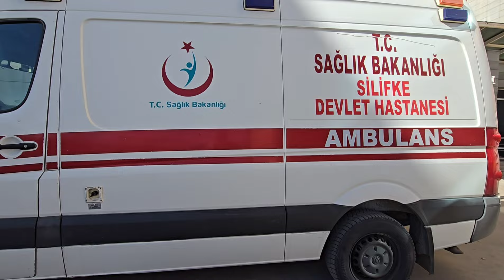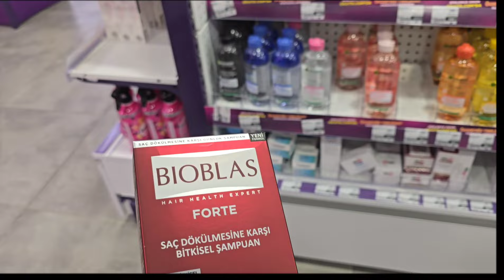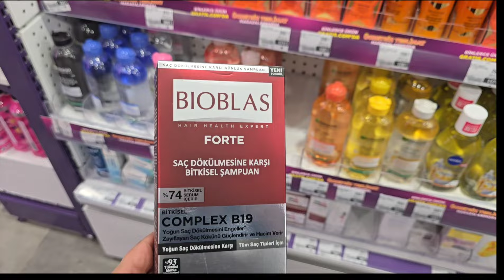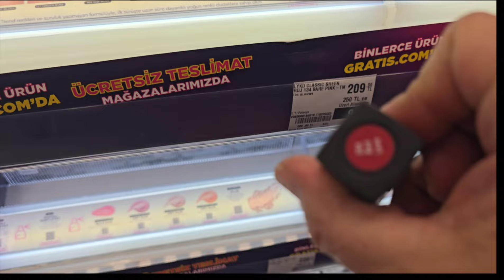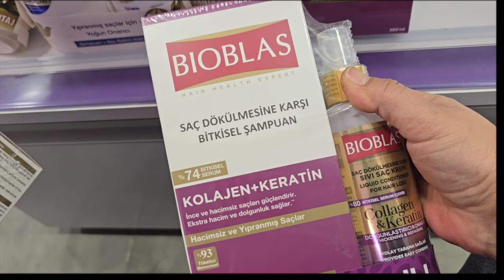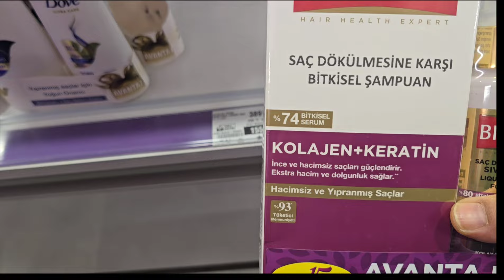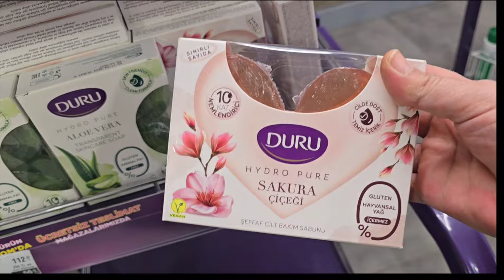NÖBET TESLİMİ YAPILDI✅️TEYZEM EVİNE KAVUŞTU✅️GAMZOŞ İÇİN ŞAMPUAN ALDIM İNŞALLAH İYİ GELİR